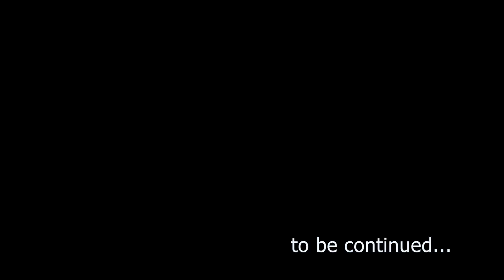Vlog 02 Jewellery Shopping @ Kolkata Part 01